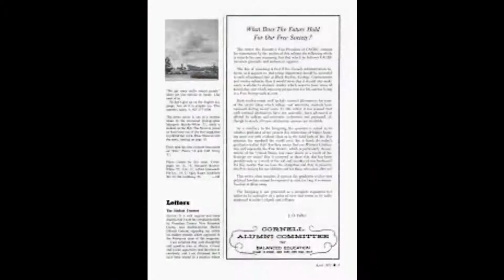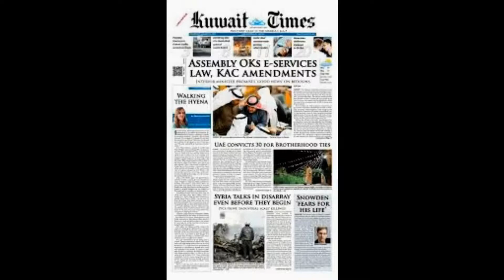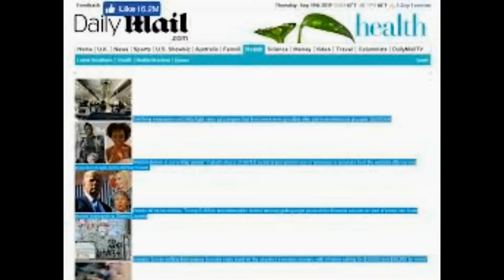I was broken in so many ways Amy Willerton reveals she moved to Ibiza to start a new life with h